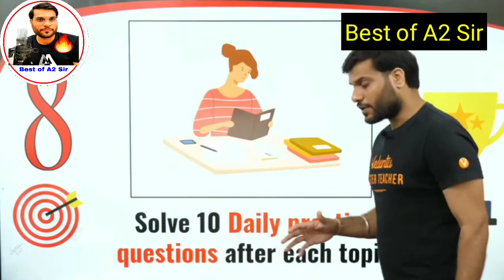Revision करने का सबसे अच्छा तरीका|| A2motivation.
Hello Friends,
In this video Arvind Arora sir talked about tricks of revision. How to revise book.

Best of A2 Sir
A2 motivation, Arvind Arora motivation, A2 sir Motivational Video, Arvind Arora, Arvind Arora short video, Arvind sir short Motivation.